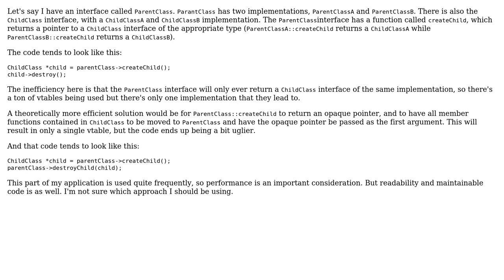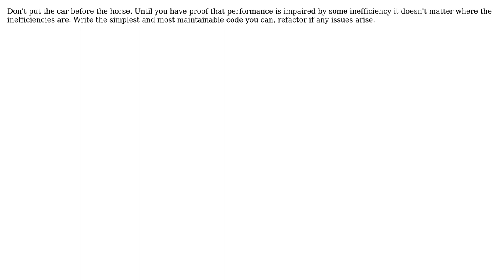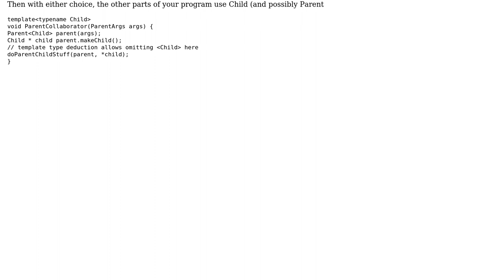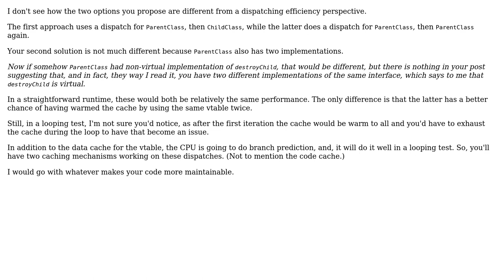Software Engineering: Optimizing polymorphic objects when there's only one implementation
With thanks & praise to God, and with thanks to the many people who have made this project possible! | Content (except music & images) licensed under CC BY-SA | Music | Images & others | With thanks to user User9123 user Stop harming Monica user Erik Eidt user Caleth and the Stack Exchange Network Trademarks are property of their respective owners. You are responsible for your own actions.